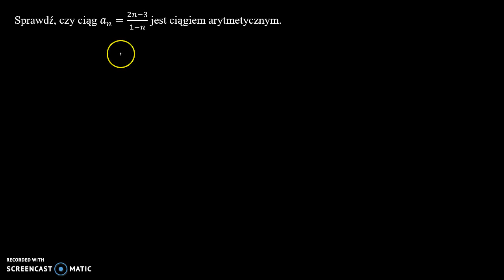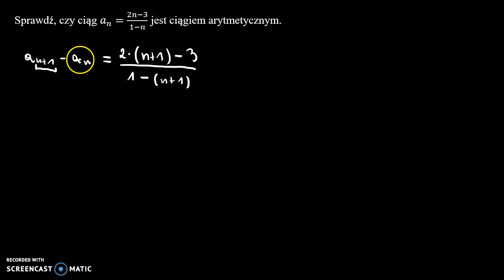Ciąg arytmetyczny 5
Sprawdź, czy ciąg 𝑎_𝑛=(2𝑛−3)/(1−𝑛) jest ciągiem arytmetycznym.

Film powstał jako pomoc do kart pracy, które znajdują się na stronie w zakładce: MATMA: CIĄGI: CIĄG ARYTMETYCZNY